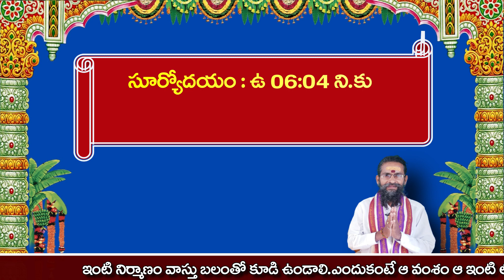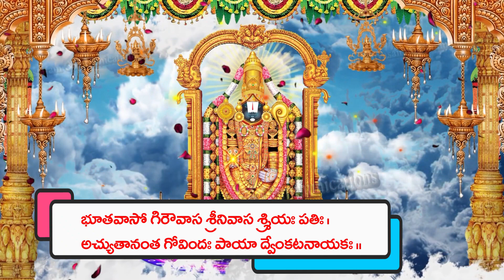Daily panchangam in telugu today | 29 October 2020 - Thursday Panchangam | Money remedy | Siddhanthe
Panchangamtoday , todaypanchangam , panchangam today telugu , panchangam today telugu 2020 , panchangam telugu , daily panchangam in telugu today

❂ వ్యాధుల నుంచి రక్షించగలిగే దివ్యమైన స్తోత్రం | A divine hymn that can protect from diseases ☞

remedies for money growth in telugu , money remedy in telugu , money remedy in telugu
𝗟𝗔𝗞𝗦𝗛𝗠𝗠𝗜 𝗩𝗔𝗦𝗦𝗧𝗨 𝗦𝗔𝗡𝗞𝗛𝗬𝗔 𝗝𝗬𝗢𝗧𝗜𝗦𝗦𝗛𝗬𝗔𝗟𝗟𝗔𝗬𝗔𝗠
𝑵𝑵𝒂𝒈𝒆𝒔𝒘𝒂𝒓 𝑹𝒂𝒐 (𝑺𝒊𝒅𝒅𝒉𝒂𝒏𝒕𝒉𝒆)
𝑼𝒑𝒑𝒂𝒍𝒖𝒓𝒖 (𝑽) , 𝑲𝒂𝒏𝒌𝒊𝒑𝒂𝒅𝒖 (𝑴) , 𝑲𝒓𝒊𝒔𝒉𝒏𝒂 𝑫𝒊𝒔𝒕 , 𝑨𝒏𝒅𝒉𝒓𝒂 𝑷𝒓𝒂𝒅𝒆𝒔𝒉 - 521151